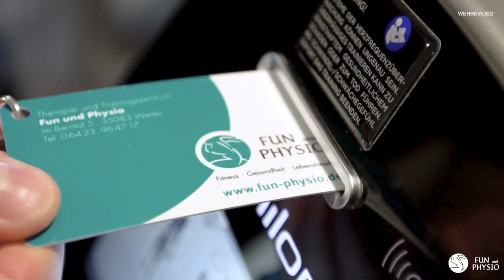Kundenfeedback TRAININGSBETREUUNG // Therapie- und Trainingszentrum Fun und Physio Wetter.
Es gibt viele Gründe eine Trainingsbetreuung zu nutzen. Erfahrene Trainer verfügen meist nicht nur über ein breites Fachwissen, sondern auch über einen wahren Schatz an Erfahrungen und Fallbeispielen. Mitunter können, oder müssen, dann auch Parameter in den Plan mit aufgenommen werden, die zuvor noch garnicht im Fokus standen - wie z.B. der Blutdruck...